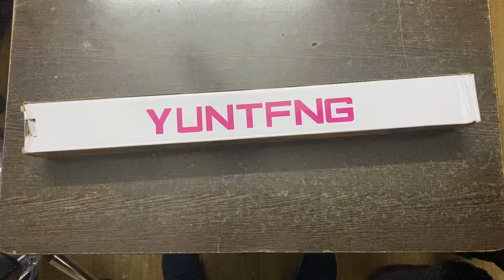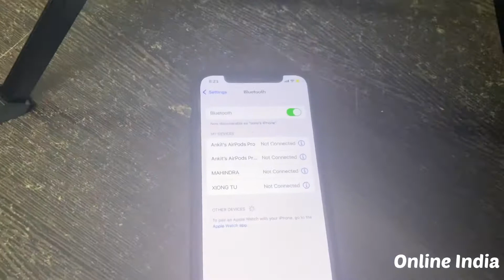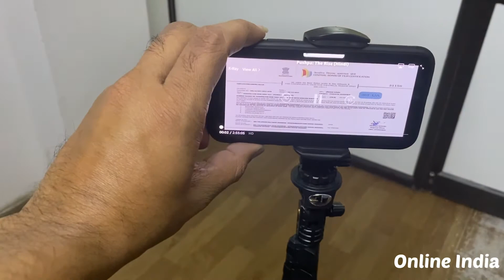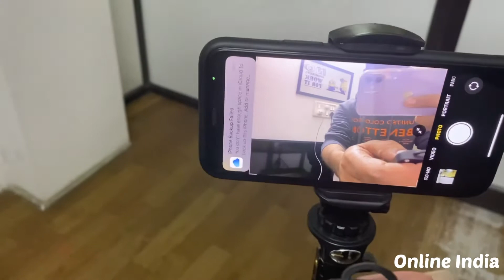Best Selfie Stick | tripod || Movie stand || Unboxing and Review || for YouTuber || YouTube video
Hello Friends

This video is described to my new Bluetooth selfie stick and tripod.

So this is the best product for the video creator, because it’s easily￼ to carry and good quality with strong material.

And one more best Feature￼ is the Bluetooth remote is rechargeable with volume control option.